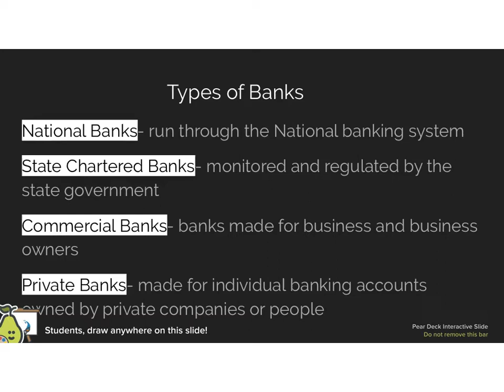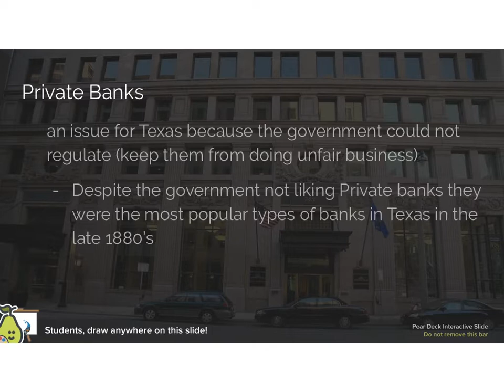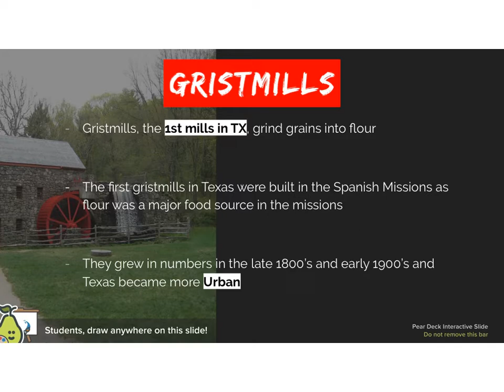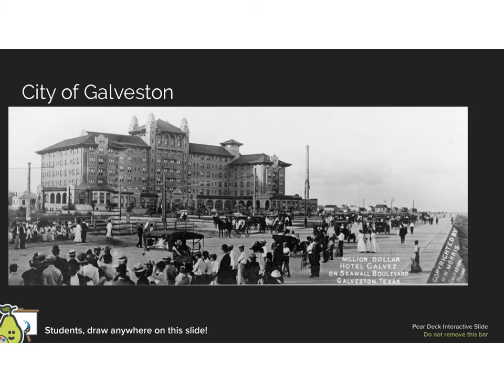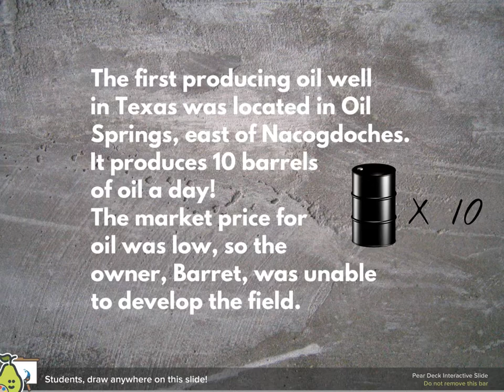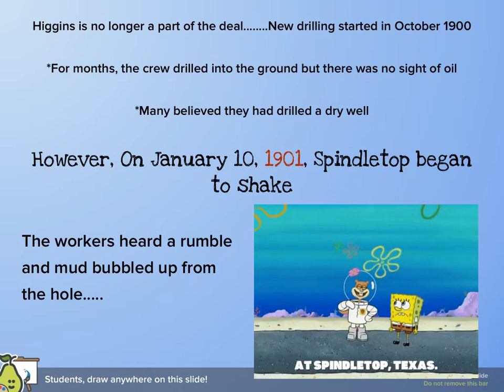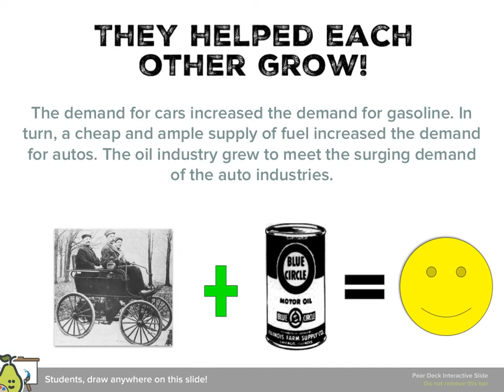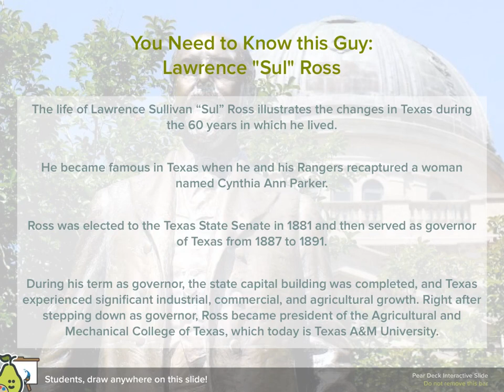Age of Oil Lesson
for Coppell ISD